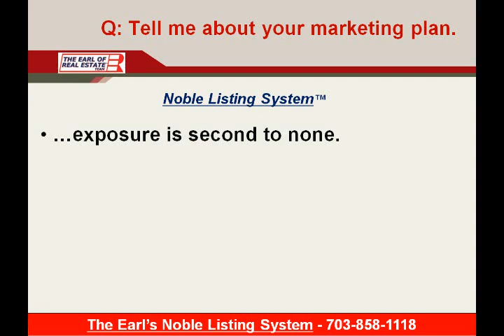Northern Virginia Marketing Plan - Sell Home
- Targeted, Focused marketing of homes for sale in Northern Virginia. this is what you need when selling your home.